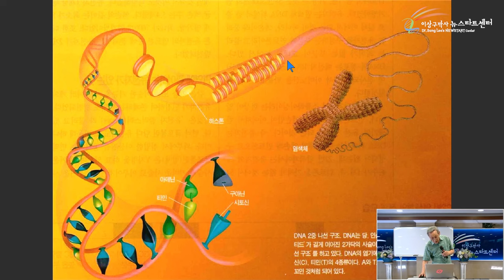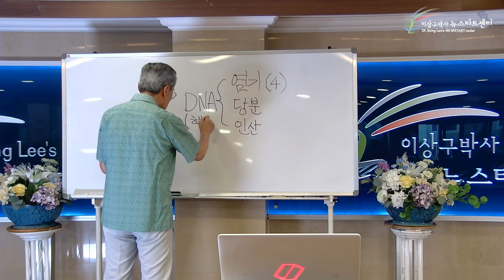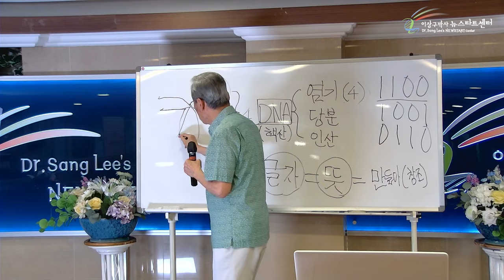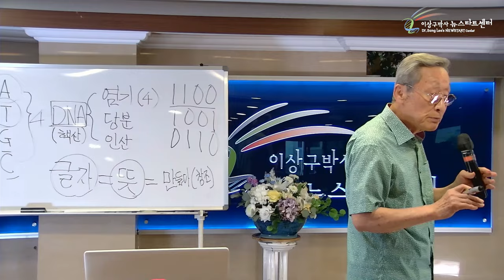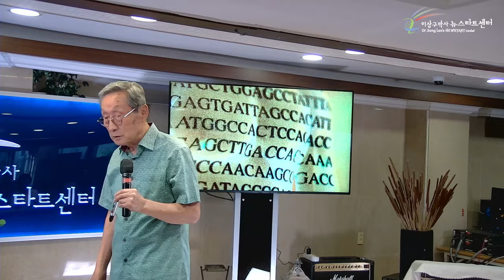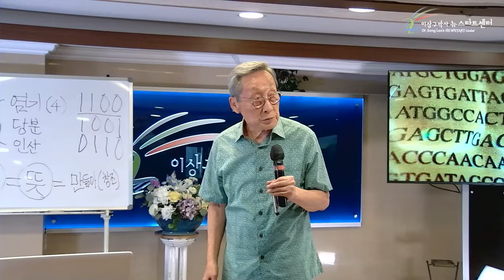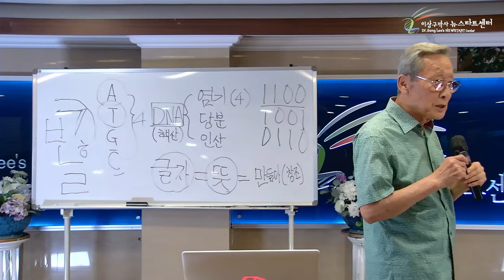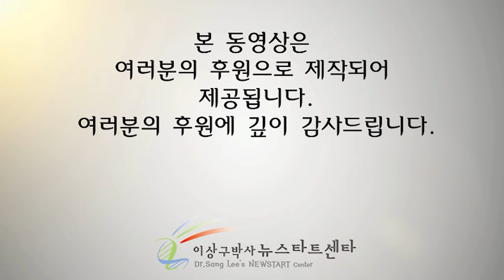[뉴스타트 건강강의] 유전자는 뜻에 반응하는 글자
⏱️ 타임라인⏱️

00:00:00 세포의 핵심은 유전자

00:09:32 유전자란 무엇일까

00:28:23 유전자는 프로그램

00:49:52 유전자가 같은 쌍둥이, 하지만 다른 결과